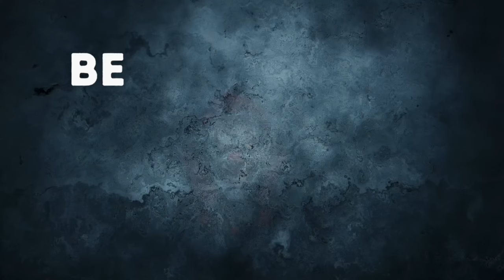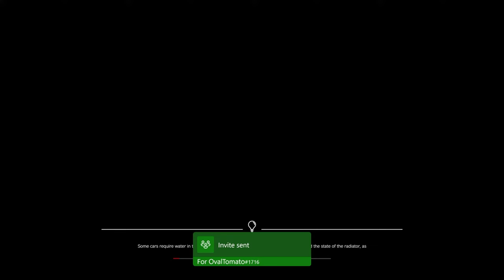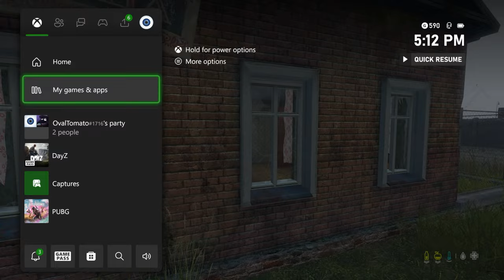DayZ Sunday - Xbox (Live Stream)